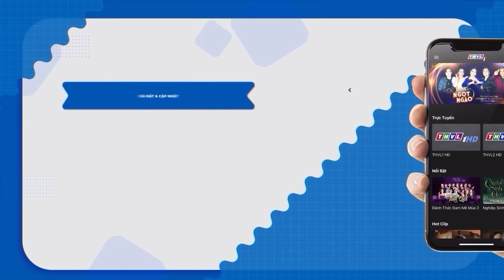Cả Trường Quay "SỐC" Khi Nghe Cô Bé LUYỆN HÁT MỖI NGÀY ĐẾN KHI TẮT TIẾNG 💓 TUYỆT ĐỈNH SONG CA NHÍ